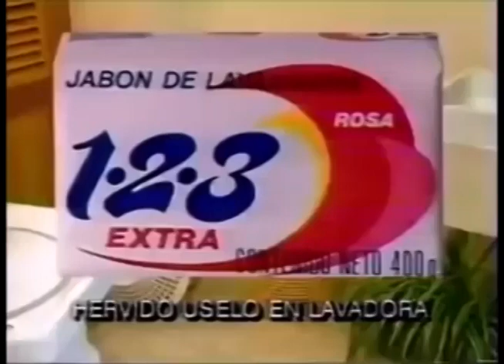Comerciales mexicanos: Jabón 123 Pilon 1992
Jabón 123 con pilones olímpicos